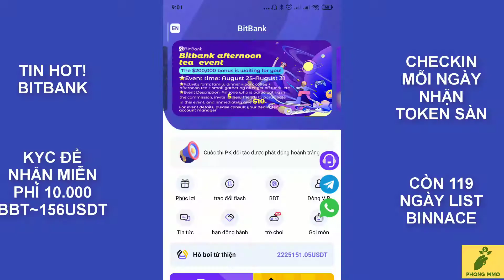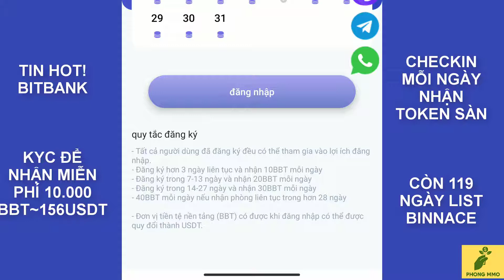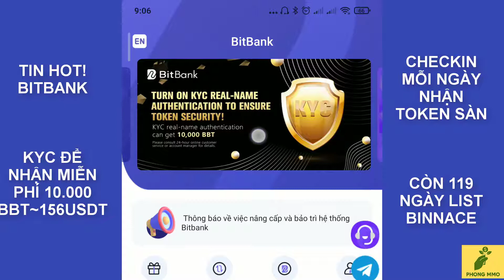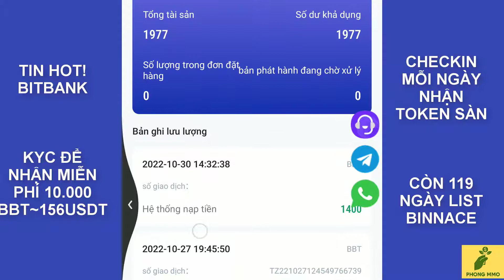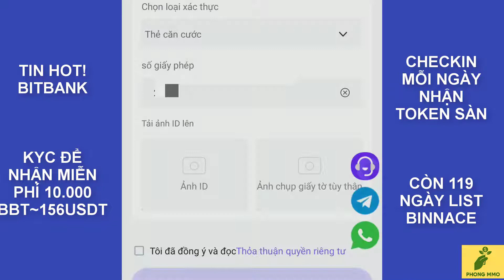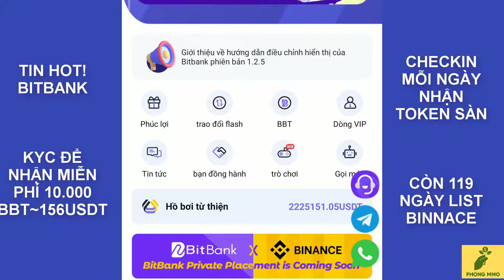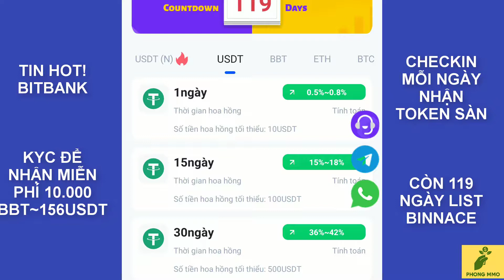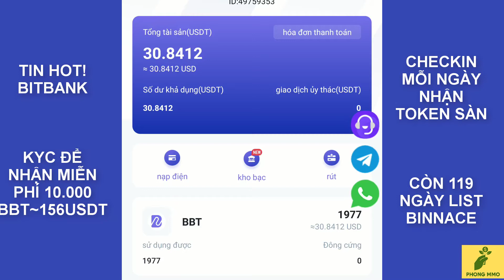Bitbank - Hướng dẫn kyc sàn Bitbank nhận ngay 10.000 token BBT~ 156 USDT, còn 119 ngày list Binance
Đây là video Bitbank - Hướng dẫn kyc sàn Bitbank nhận ngay 10.000 token BBT~ 156 USDT, còn 119 ngày list Binance
* Top 5 dự án đào coin sẽ list Binance cuối năm 2022:
1. Mạng PInetwork:
2. Mạng Core: (Giá sau mainnet thấp nhất 50$)
3. Mạng Cheatmoon:
4. Mạng Starnetwork:
5. Maldorini network - Kích hoạt 1 lần tự động đào cả năm, không cần điểm danh, tiềm năng như pinetwork:

Tag google: phongmmo ; kiemtienonline ;
Tag youtube: Bitbank;
airdrop bitbank;
token BBT;
đăng nhập mỗi ngày nhận token sàn;
token sàn;
bitbank;
airdrop bitbank;
bitbank airdrop;
list binance;
binance;
kèo sàn;
kyc;
hướng dẫn kyc sàn bitbank;